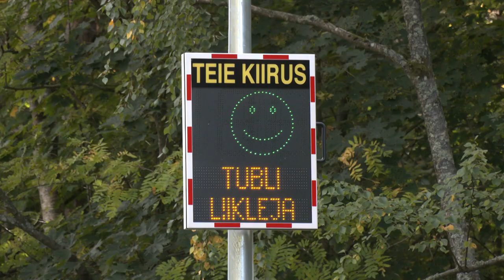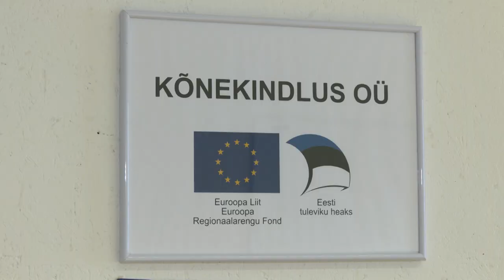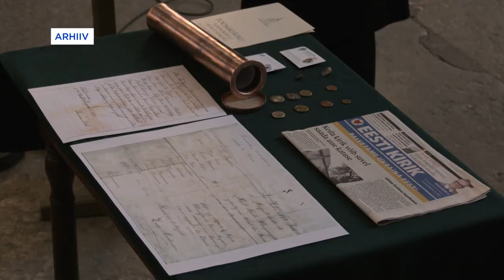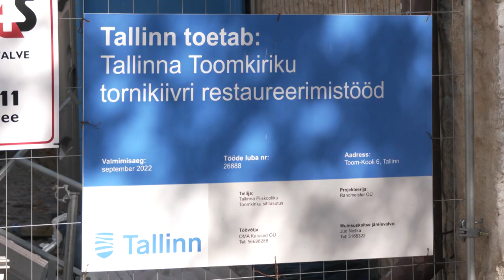22.09.2022 - Tallinna uudised